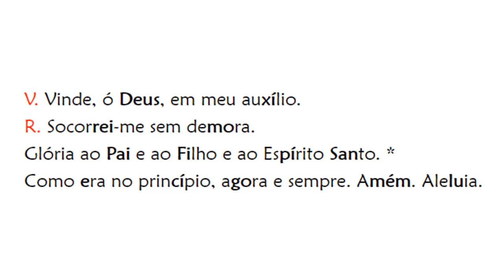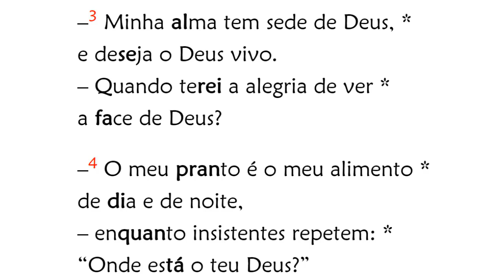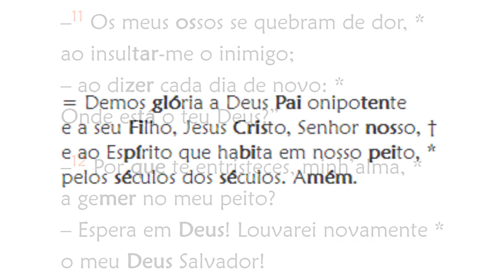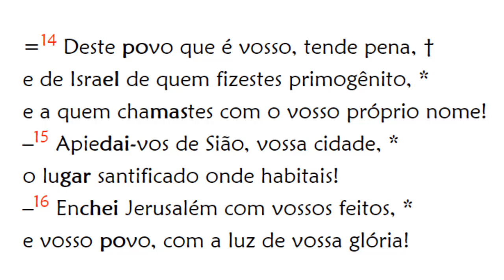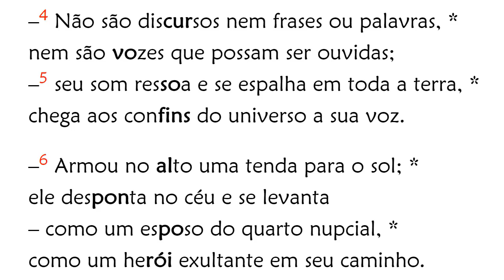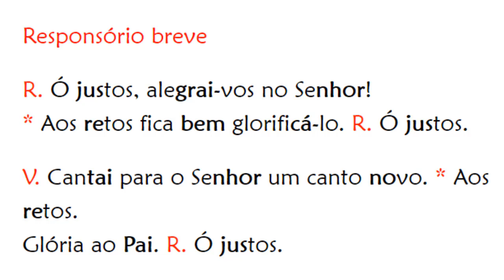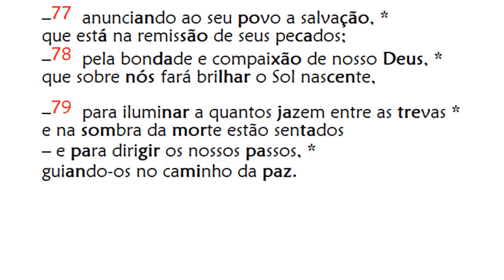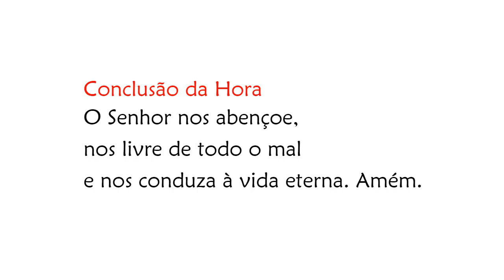Laudes de Segunda-feira da 6ª Semana do Tempo Comum